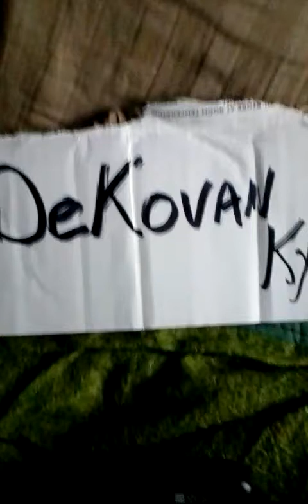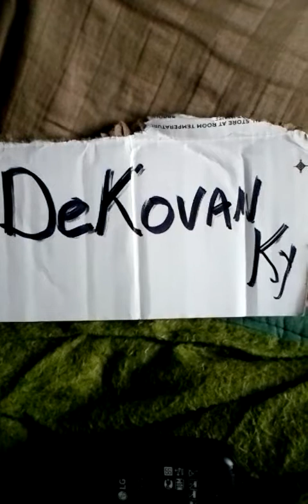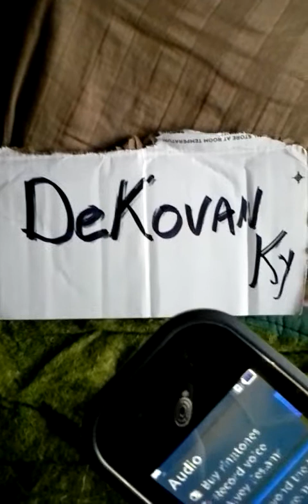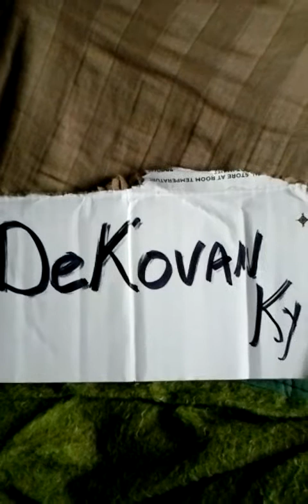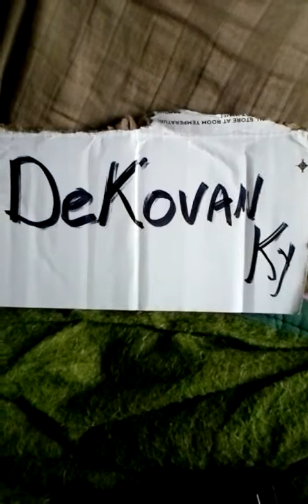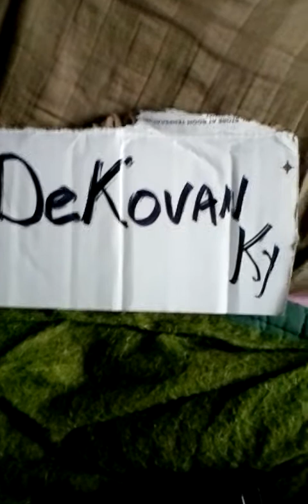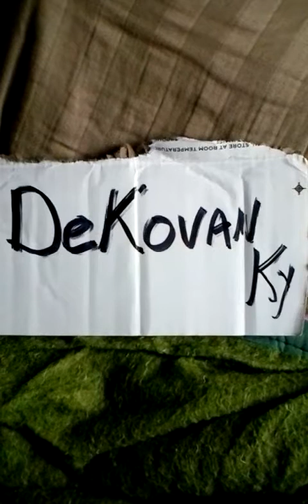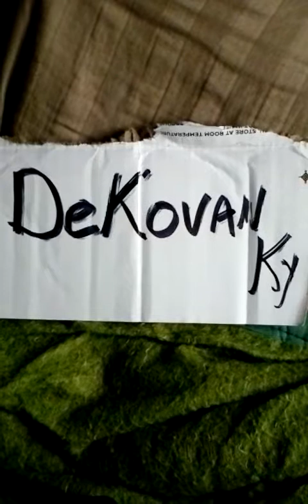297- Decovan ky BULLYS EXPOSED. facebook ppl drama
It is what It is.WHY DID YOU BOTHER ME? THEN KEEP ON?.YOU MUST VIEW AND STUDY ALL MY REAL VIDEOS TO SEE THE TRUTH. bullys/DEVILS/THUGS/DEMONS/ANTI-CHRISTS ARE VERY REAL.I SHOW YOU SOME.view  In order as they are NUMBERED. they maybe scrambed on this.Start at bottom of list. Ive hid 31 that arent that urget. my personal videos will shock and scare you,this is real life, this is happening and you don't see it.You too medicated to see. all these videos are connected in order to get the whole story you have to You have to start at bottom of list and go up.. If your medicated stupid like I WAS then you may not understand this. I will load all video's as I can to HELP YOU NOT SELF-TERMINATE .I'm a dying ole lady and I wouldn't lie to you! There is a God in heaven and he wants you to know! Stop the meds stop the madness. comments allowed but I may not reply, its truth .no reply necessary.